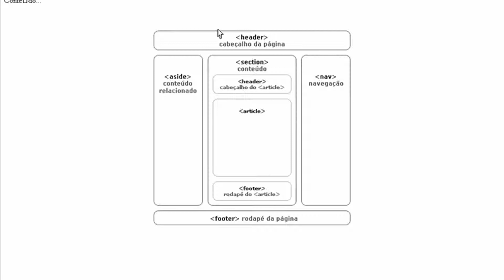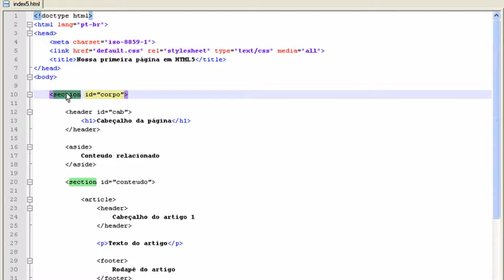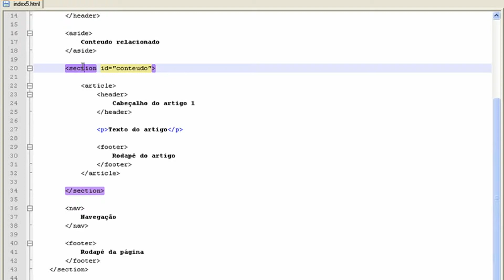modulo1 parte11 x264